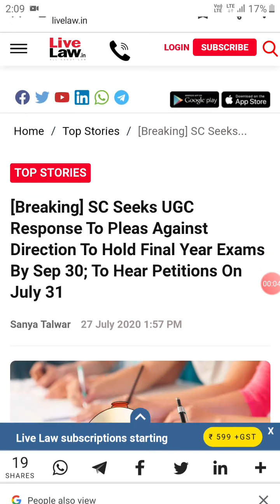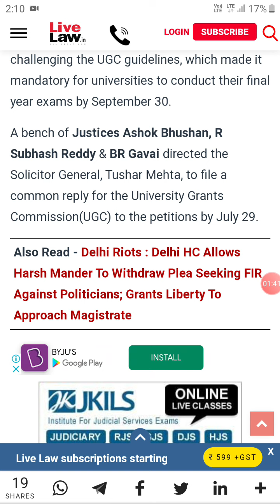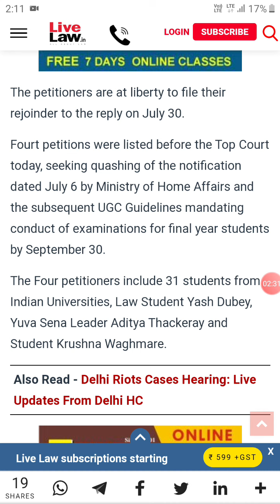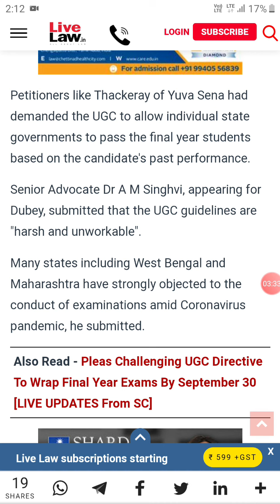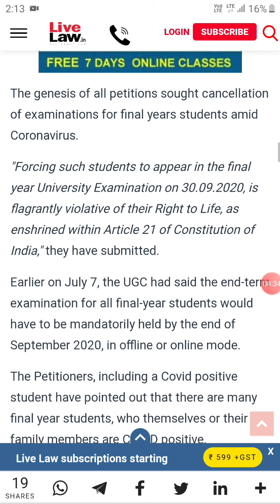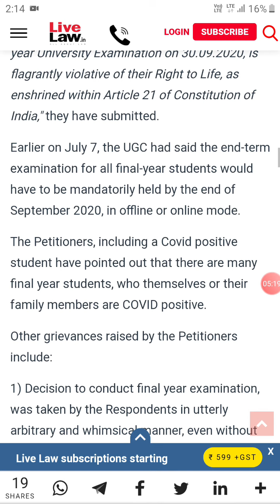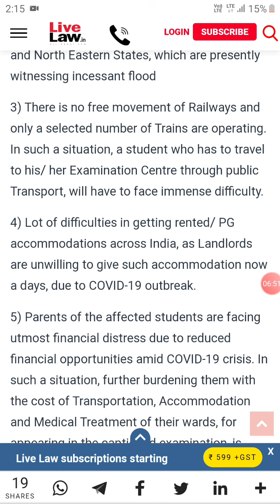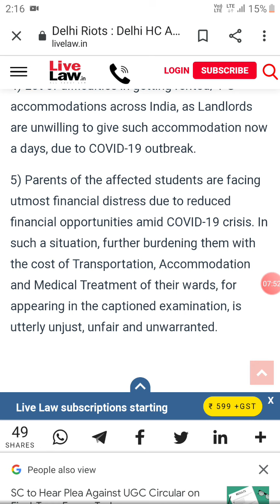UGC VS 4 PETITION AGAINST FINAL EXAM AT SUPREME COURT Part- 2 Live Updates